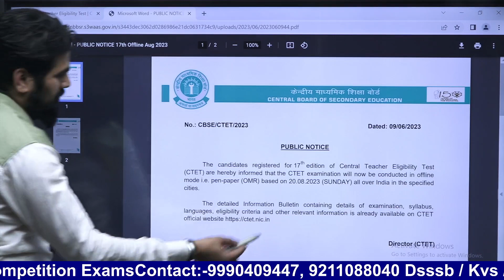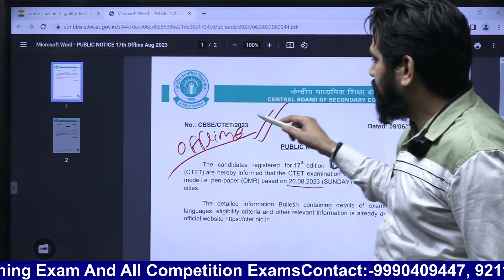CTET Examination New Update Aug. 2023 // CTET Update 2023 // Examination mode Aug. 2023